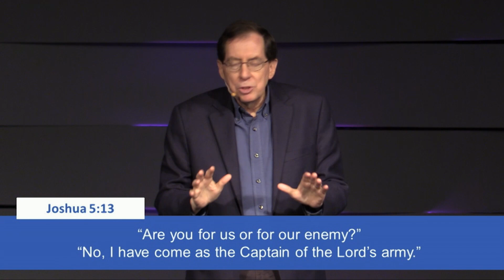The Lord's Army | Joshua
Good morning! Welcome to our online worship service.

As we continue in our series on Joshua, we turn our attention to Joshua 5:13-15. There Joshua meets the commander of the Lord's Army and asks, "Are you for us, or against us?" Hear a sermon about how the question is not if God is on our side, but if we are on God's side.